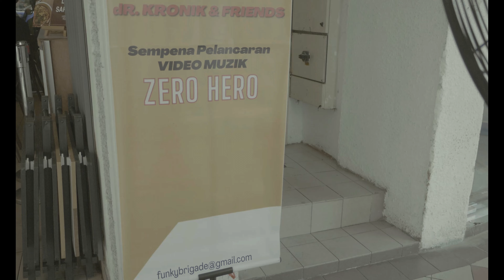HIGHLIGHTS - SIDANG MEDIA & PELANCARAN MTV DR KRONIK ZERO HERO (2023)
Originally from @fadzrazman

DR KRONIK & FRIENDS

DiSEBALIK TABIR sidang media dan majlis pelancaran MTV Zero Hero oleh DrKronik & Friends in 4K

BEHIND THE SCENES Press Conference & Zero Hero MTV launching by Dr.Kronik & Friends in 4K

Shoot with GH5 MKII with Lumix G-Vario 14-45mm & Lumix G-Vario 45-200mm @PanasonicLumixVideo @panasonicmy

Edited on
MacBook Pro 14 M1Pro
10 Core CPU 16 Core GPU
16GB RAM
Filmora 11

@funkybrigademusic x @fadzrazman
Funky Brigade Mediaworks x FDZLYRZMN

**PROMOTION**
For Music, Photography & Video Production creative solution...